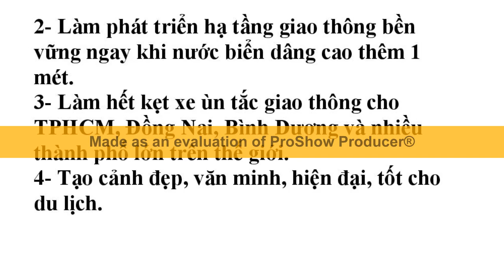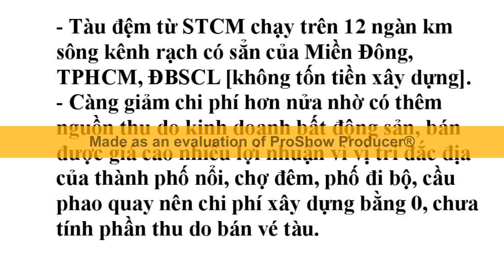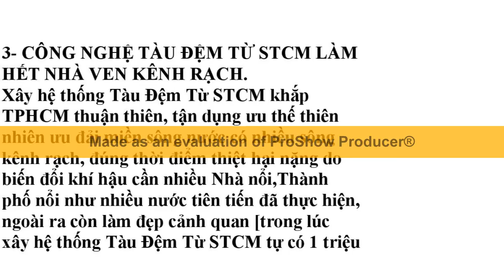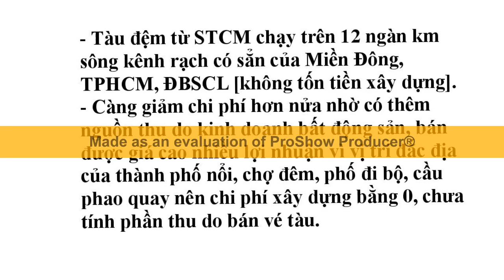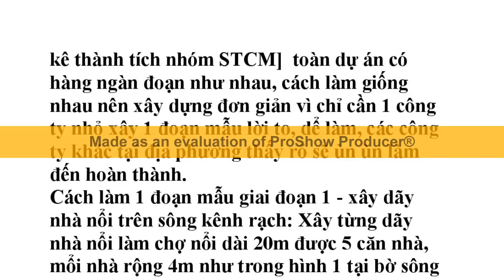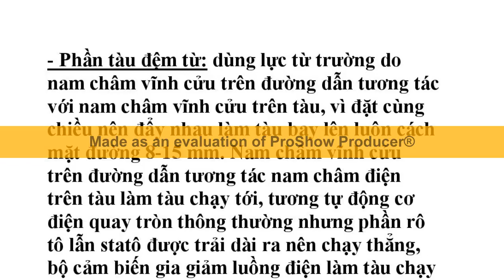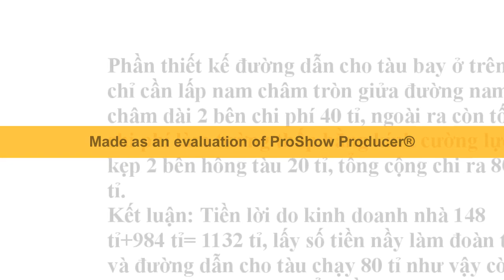Công nghệ Tàu Đệm Từ STCM đem lại 25 lợi lạc cho muôn người